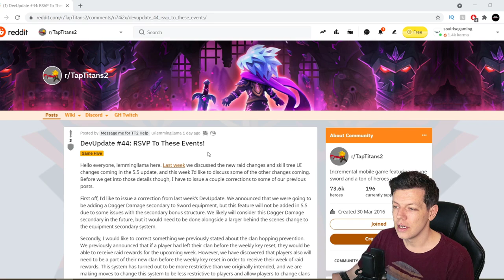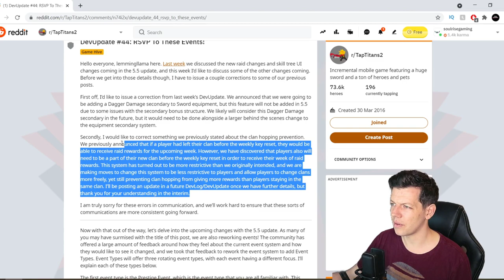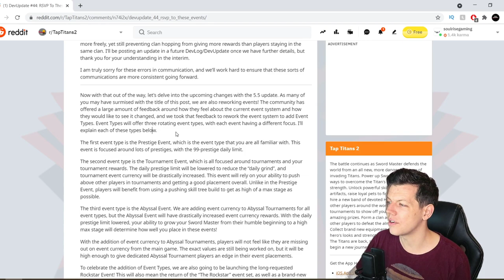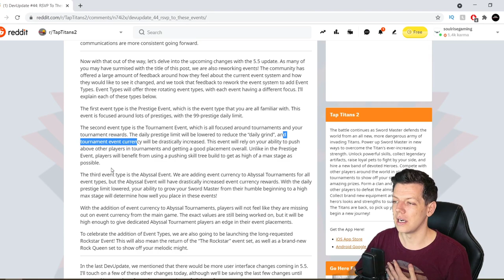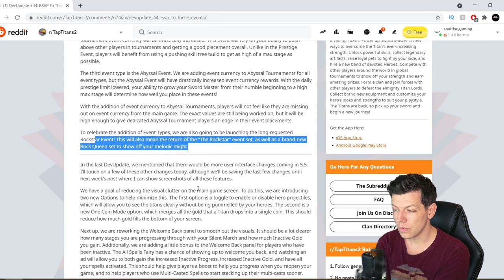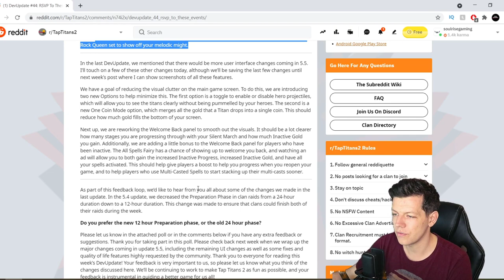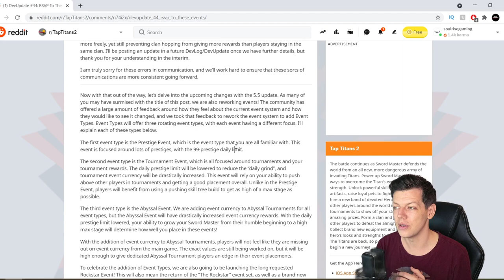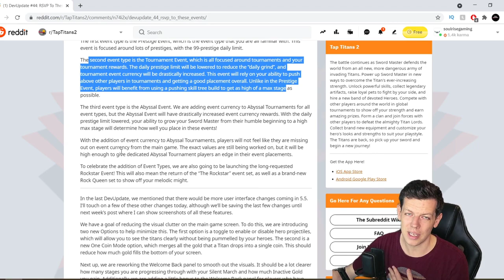EVENT CHANGES | DEV UPDATE | TAP TITANS 2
❤️Soulrise❤️